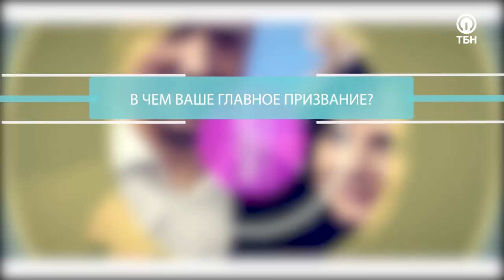РЕНЕ ШУБЕРТ. «Три сложных вопроса» (47)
Программа  «Три сложных вопроса» – спецпроект президента ТБН Виктории Никитиной-Шин. Это открытый и динамичный диалог со служителями церквей, известными лидерами, пасторами и проповедниками. Каждый гость ответит на три ключевых вопроса, которые и сформируют ход беседы: «Как произошла Ваша встреча с Богом?», «Как Вы встретили свою любовь?» и «В чем Ваше главное призвание?»

В этом выпуске на «Три сложных вопроса» Виктории Никитиной-Шин отвечает лидирующий пастор церкви ICF (Вена, Австрия) Рене Шуберт.

«С кафедры я услышал проповедь известного американского проповедника Эдвина Луиса Кола: я был в восторге и подумал, что это Бог говорит со сцены прямо ко мне!» — делится Рене.

« Я открыл ей свое сердце и сказал ей, что она мне очень нравится, подарив ей цветы. А она мне ответила, что я могу их забирать, и что я ей совсем не нравлюсь» — рассказывает пастор о начале отношений с супругой.

О том, как найти свое призвание, избавиться от наркотической зависимости и добиться девушки, который ты сразу не приглянулся, рассказывает пастор Рене Шуберт в авторской программе «Три сложных вопроса».